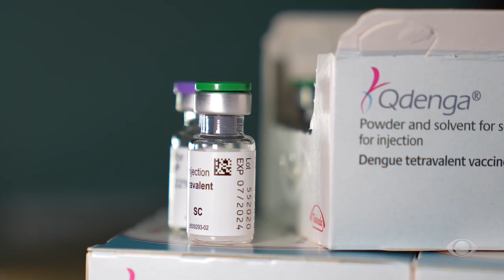INTERIOR ACONTECE 1 - 23/05/24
Itatiaia inicia campanha de vacinação contra a dengue. Prefeitura de Mangaratiba e órgãos ambientais debatem criação de área de proteção ambiental.